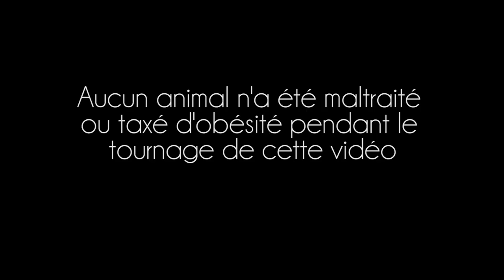Teaser du quart d'heure insolite : jouer au morpion avec des chats de Schrödinger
Mini-conférence décalée, le mercredi 19 novembre 2014 à la BU du Bourget-du-Lac, de 12h30 à 12h45.

Un énoooorme merci à Nathan Conan, Ulysse Breton, XXX (Agence Déséquilibre) et Lilo Lehmann, pour la réalisation/conception de ce teaser !!